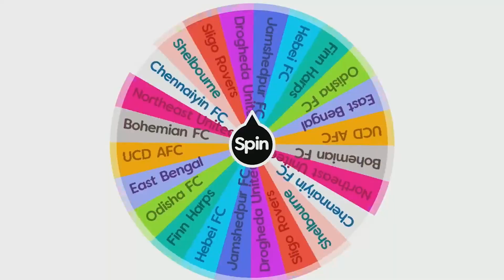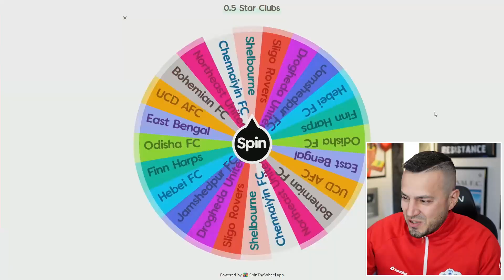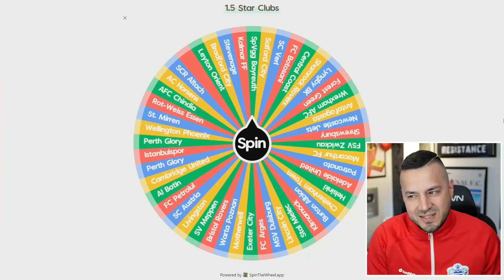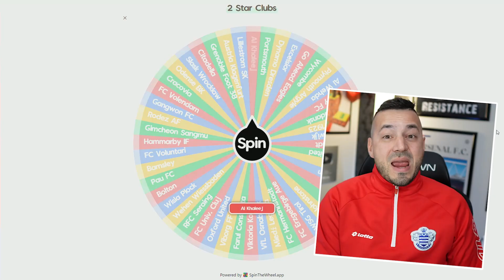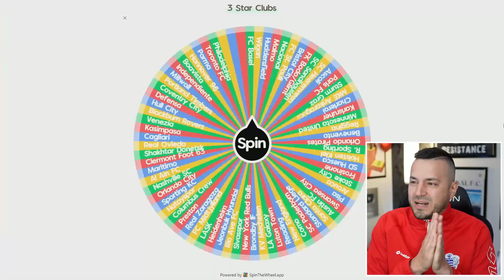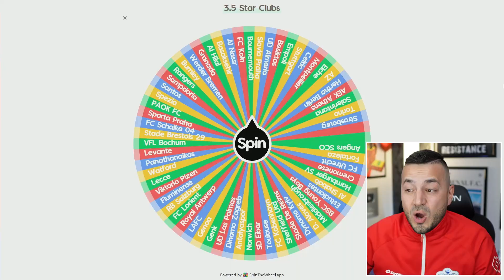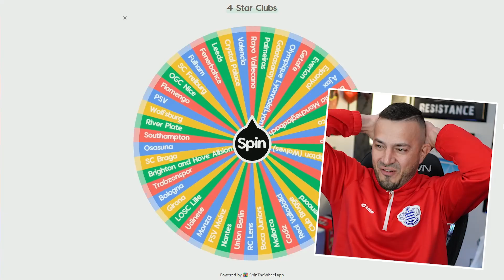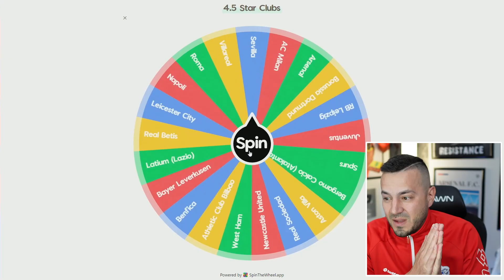I Made Man City Play in a FIFA Game Show...Ep. 2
I Created a FIFA Game Show! Today Manchester City is the next contestant on You've Met Your Match!